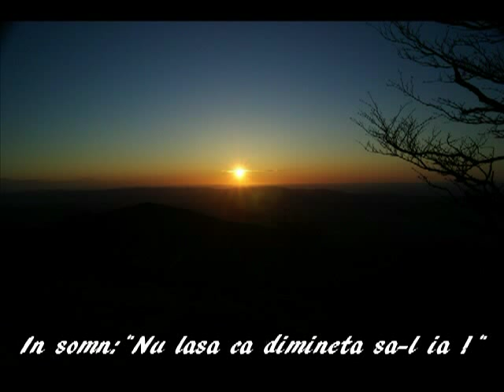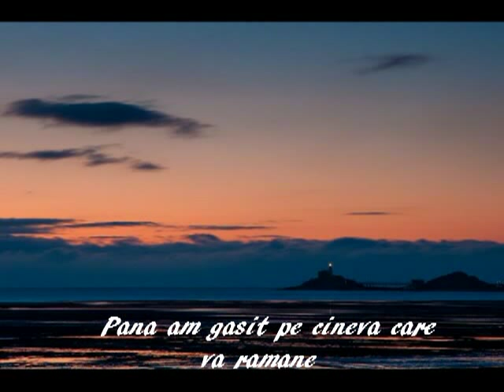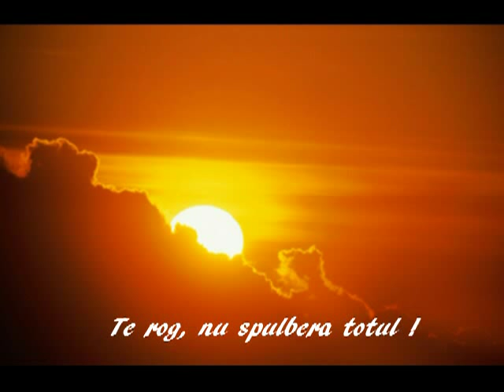Judas Priest - Before The Dawn /(tradus romana)Romanian subtitle.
Judas Priest  - Inainte de rasarit.